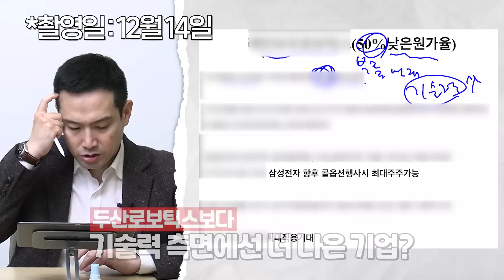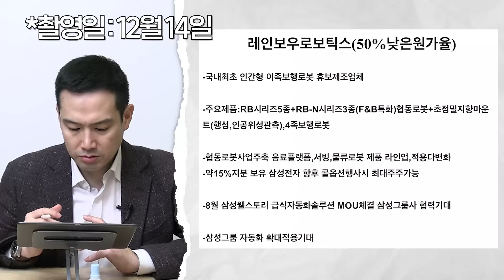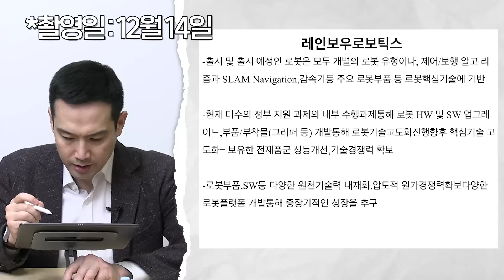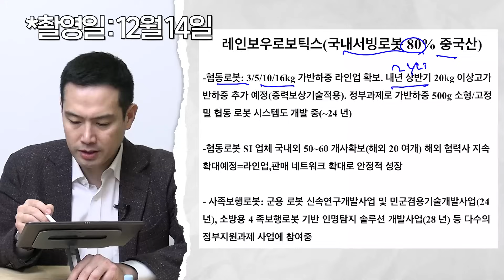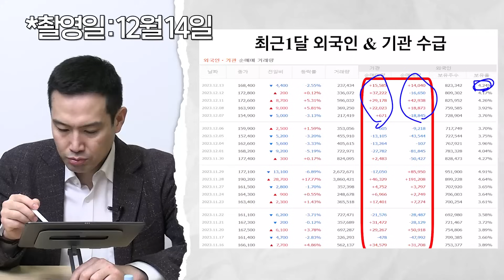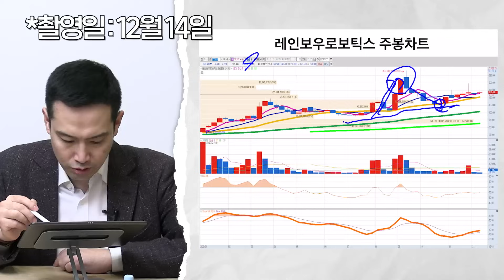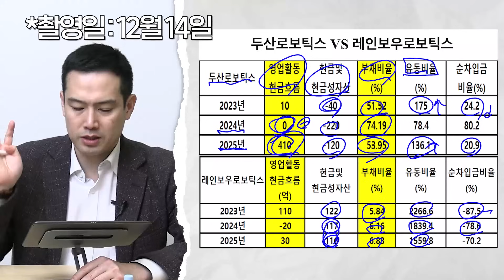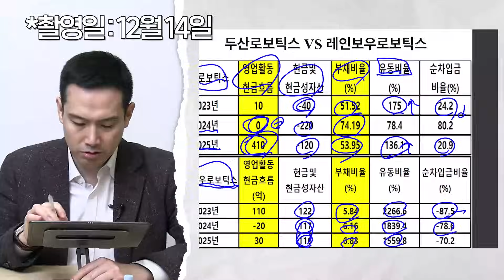주가 상승률 400%! 삼성과 강력히 연결된 '이 기업'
◼ [훈훈한 주식 김지훈과 함께하는 2차전지 10대 기업 분석 스터디]
* 수업 관련하여 문의 사항이 있으신 경우 아래의 링크를 통해 남겨주세요.

안녕하세요, 김지훈 입니다. 오늘 다룬 기업은  '레인보우로보틱스' 입니다.
여러분과 함께 폭풍성장하겠습니다. 감사합니다!